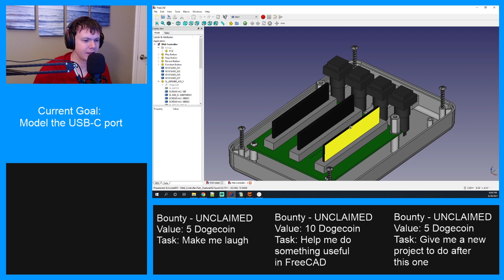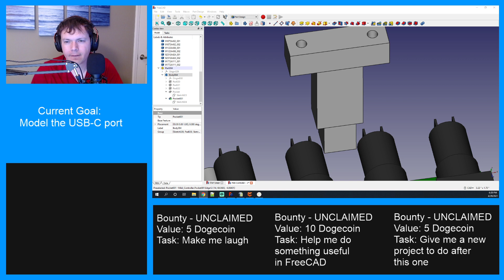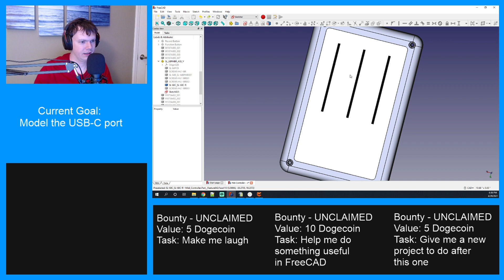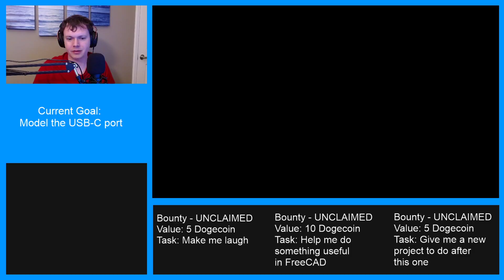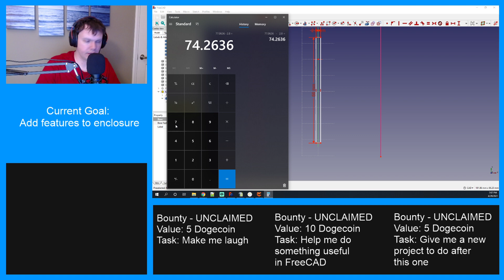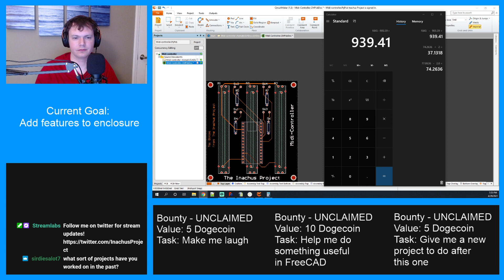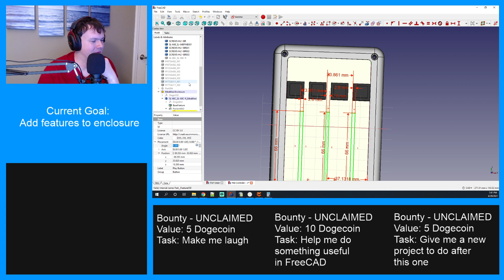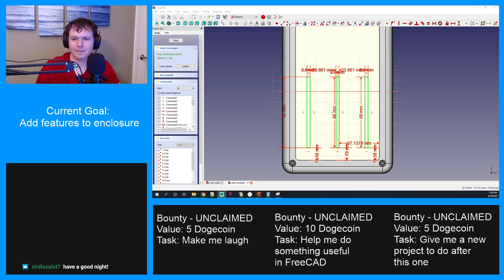Making a Custom Midi Controller - Part 12 Adding features to enclosure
I'm making a custom midi controller. In this part, I add the features to the plastic enclosure and FAIL right at the end.

I stream on Twitch! Join and help me build cool projects!